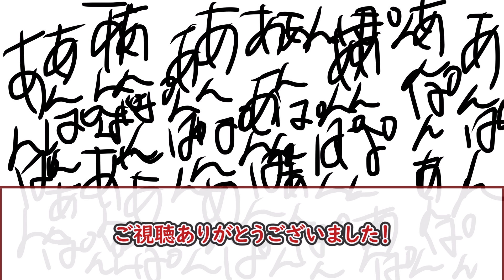隠しきれない駄女神感ｗとんでもスキルで異世界放浪メシ5話視聴者の反応をご紹介！！！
とんでもスキルで異世界放浪メシ5話視聴者の反応集です！
※たまに何とも言えないうp主の絵がでてきますのでご了承ください。
良かったら皆さんの感想もコメントで教えてね！！

お借りした音源、画像、動画
SOUND MATERIAL LIST
pixaday
いらすとや

【引用】
©江口連・オーバーラップ／MAPPA／とんでもスキル

各所有権利者様にに帰属いたします。

動画の内容については各権利者所有者様や第三者に不利益のないよう最新の注意を
払って作成しておりますが万が一動画の内容に問題がある場合各権利者様本人からメールアドレスにご連絡頂けましたら幸いです。